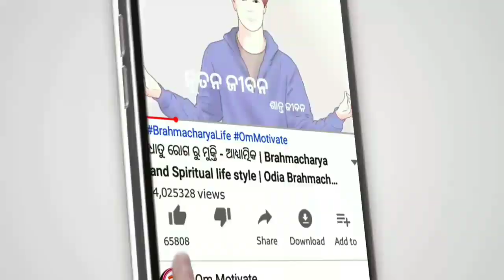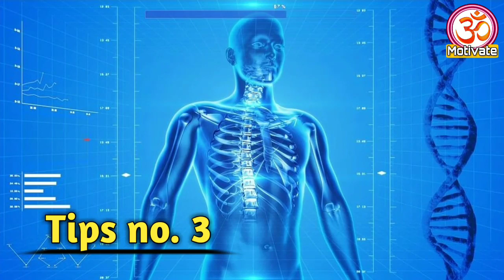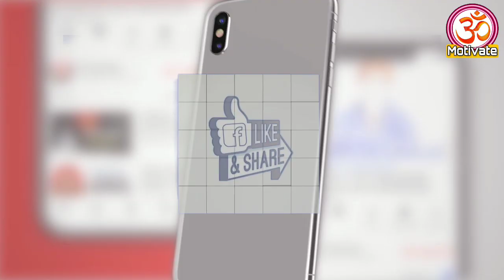ସବୁଦିନ ସ୍ଵସ୍ଥ ରହିବାର - ୧୦ ଉପାୟ | 10 tips to keep you healthy | Om Motivate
motivational health tips -
 ~ Wake up early before 5 am
 ~ Be always straight with your body
 ~ Make your body healthy with food only
 ~ Control Obesity
 ~ Don't eat spicy and oily food
 ~ Sometime go by you feet or walk
 ~ Eat vegetables and fruits much
 ~ Do your work yourself at home
 ~ Pray heartily to God to feel relax
 ~ Don't be angry and do pranayam

Motivational Video , Spiritual Video, Devotional Video, Odia Sadhu Bani, Odia Health Tips , Odia Ayurbedic Videos also uploaded.

Hariom. 🙏